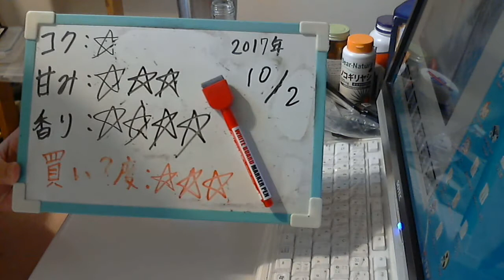酒好きな元新潟人の飲酒動画 part1375 宝酒造 ニッポンミックス 香る桜 【チューハイ】 Japanese Drinking Beer Liquor